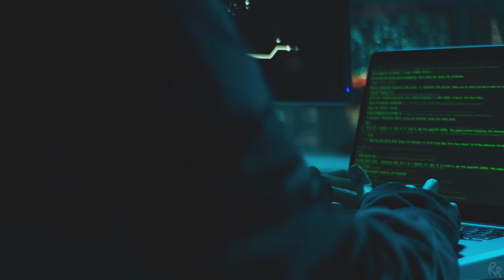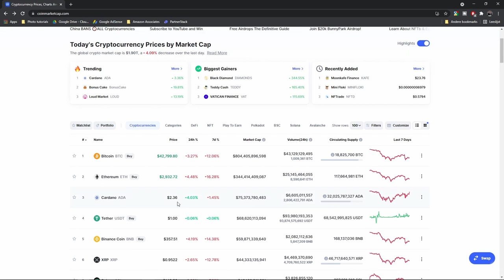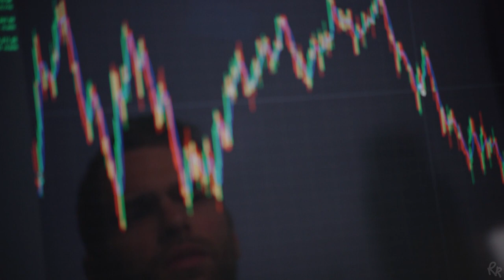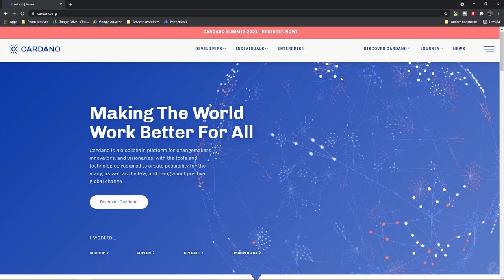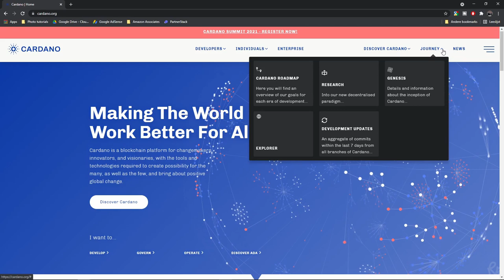Cardano explained!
If you haven't heard of Cardano yet, you definitely missed out.  My name is Rico Richardson, and in this video I will tell you all about it!

Background
Cardano is a proof of stake open source blockchain project built on the Ourobos Proof of Stake concensus protocol that aims to redistribute power from unaccountable structures to the margins of individuals helping to create a society that is more secure, transparent and fair. The Proof of Stake (PoS) concept states that a person can mine or validate block transactions according to how many coins they hold. This means that the more coins owned by a miner, the more mining power they have. Cardano was founded in 2017 by Charles Hoskinson, who was also one of the co founders of Ethereum together with Vitalik Buterin. They both split ways because they both had a different vision. Vitalik wanted to be non profit, while Charles wanted to make it more of a business model. Charles is now the CEO of the company called IOHK. Which means Input Output Hong Kong. This company was founded together with Jeremy Wood. They are a remote working decentralised organisation that is committed to the highest principles of academic rigour and evidence based software development. Cardano is all about research. Before any technology that they integrate is developed, it's specified and before it's specified it's researched. They want the ideas to be challenged before they are validated. The research is done by academics in the fields of philosphy, sociology, behavior, and game theory. They aim to look at the variables that are usually overseen. The platform is named after Gerolamo Cardano, while the cryptocurrency itself is named after Ada Lovelace.

AWESOME MUSIC AND STOCK FOOTAGE:
Get 2 FREE MONTHS of Artlist when you sign up for a subscription
Get 2 FREE MONTHS of Artgrid when you sign up for a subscription